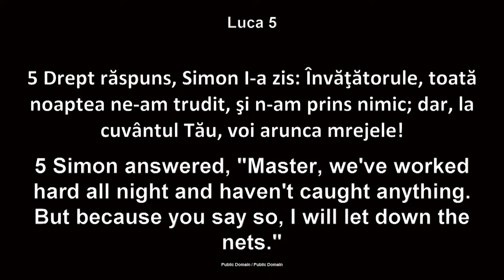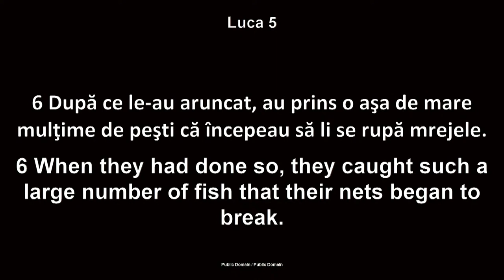Luigi Mițoi - Pescuirea minunată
Biserica Betania Chicago - mesaj rostit de pastorul Luigi Mițoi, în data de 3 noiembrie 2022. Predici pentru vremuri grele